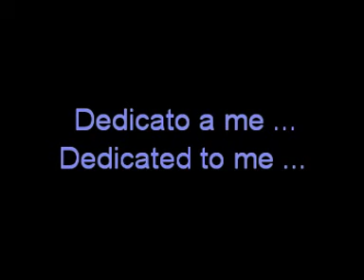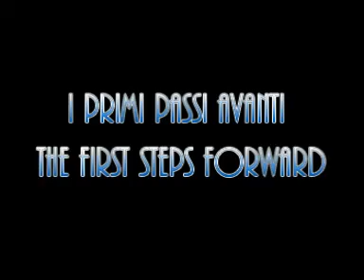jovanottaaa ... 2 years on youtube (2 anni su youtube)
Percorso dei miei 2 anni ... hihihihi
my little 2 years biography ... hihihihi